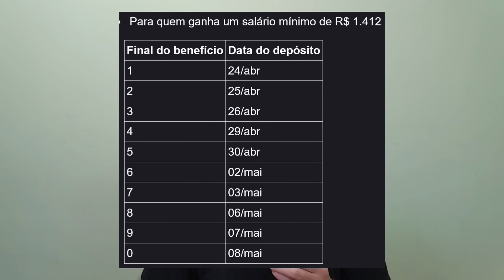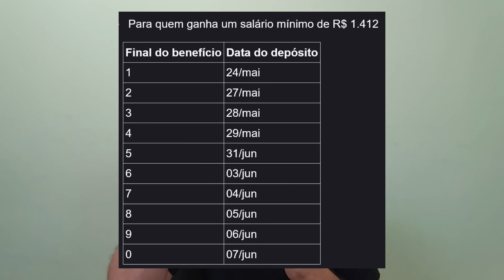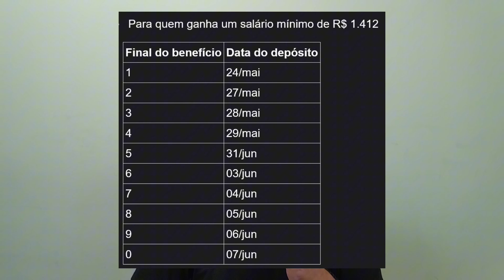INSS: Mudança Oficial nos Pagamentos Surpreende Aposentados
Compartilhe os Vídeos Desse Canal Para Ajudar Outras Pessoas

Notícias e Informações Todos os Dias

Deixe Seu Comentário Com Sugestões Para os Próximos Vídeos